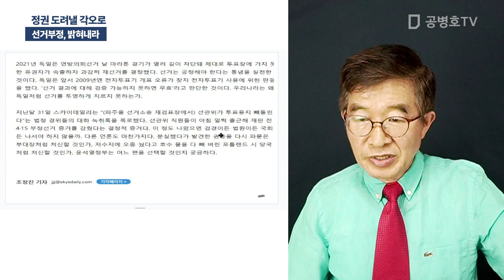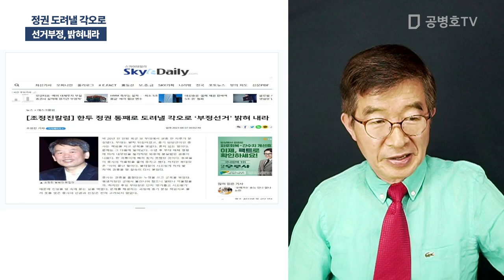정권 도려낼 각오로 / 선거부정, 밝혀내라 [공병호TV]